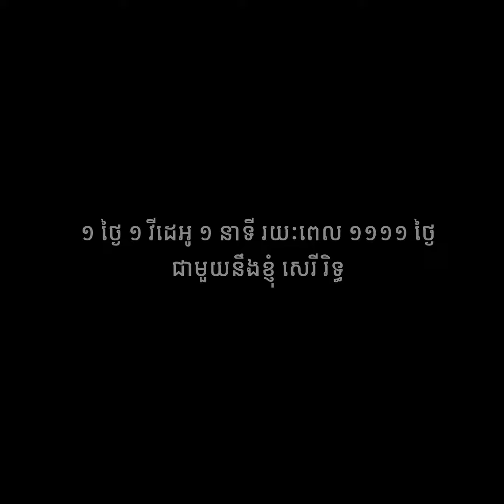ខ្មៅដៃឥតប្រយោជន៍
យើងអាចក្លាយជាមនុស្សម្នាក់
ដែលមានប្រយោជន៍ដល់ក្រុមគ្រួសារ
ក៏ដូចជាសង្គមជាតិបាន
គឺនៅពេលដែលយើងបានឆ្លងកាត់នូវការលំបាក
បរាជ័យ កំហុស និងបញ្ហានានាតែប៉ុណ្ណោះ។

នេះគឺជាវីដេអូទី ៨ ក្នុងចំណោមវីដេអូ ១១១១
ដែលខ្ញុំនឹងផលិតជារៀងរាល់ថ្ងៃ

១ ថ្ងៃ ១ វីដេអូ ១ នាទី រយៈពេល ១១១១ ថ្ងៃ
ជាមួយនឹងខ្ញុំបាទ សេរីរិទ្ធ
ប្រធានសមាគមអ្នកធ្វើអាជីវកម្មលើបណ្ដាញសង្គម SMS

សម្រាប់ព័ត៌មានលម្អិតពី SMS សូមចុចលើលីង
Channel Telegram របស់ SMS ខាងក្រោម៖